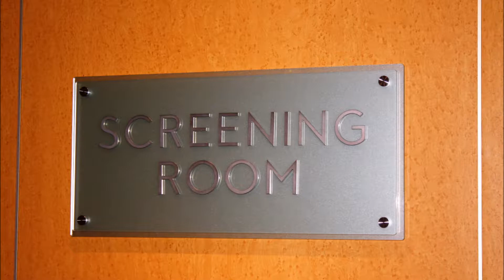Entertainment and Bars on MS Eurodam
Enjoy these venues and activities on board Holland America's
MS Eurodam!